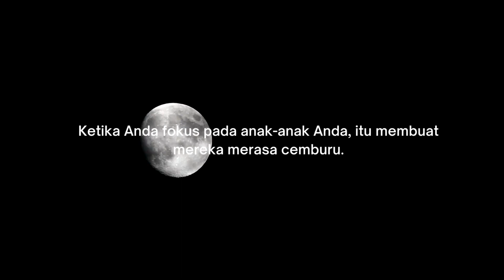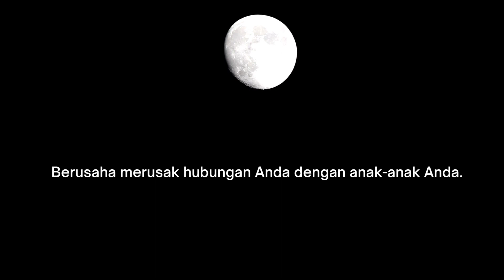SI NARSISTIK MENYABOTASE HUBUNGAN ANDA DENGAN ANAK ANDA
Beberapa sebab mengapa si narsistik menyabotase hubungan Anda dengan anak Anda.